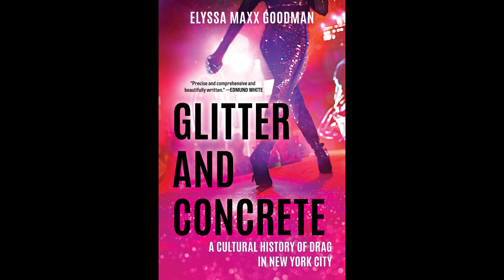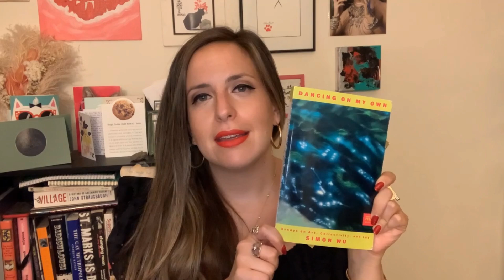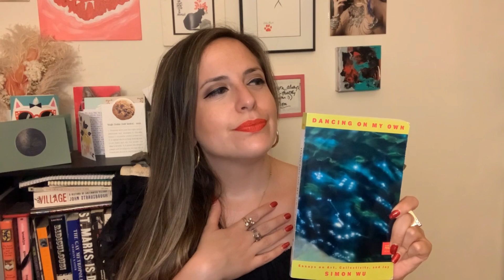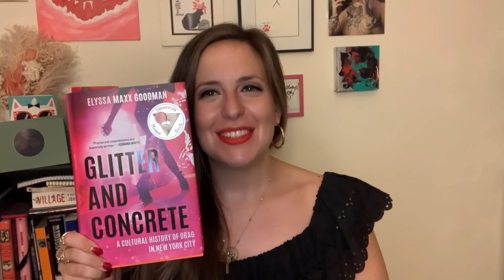Author Q&A with Elyssa Maxx Goodman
Elyssa Maxx Goodman, author of "Glitter and Concrete: A Cultural History of Drag in New York City," answers some of our questions and reads from her new book. Thank you to Elyssa for recording this video for us! Click the link below to purchase a copy of "Glitter and Concrete."

"Glitter and Concrete" by Elyssa Maxx Goodman (Hanover Square Press, $32.99)